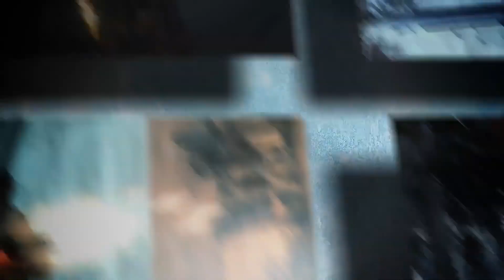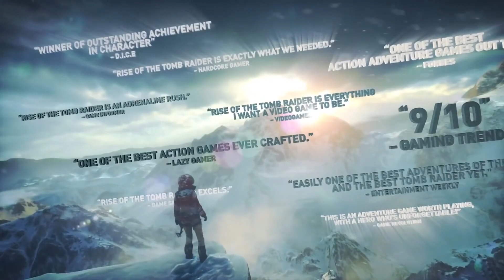RISE OF THE TOMB RAIDER 20 Year Celebration Launch Trailer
P.S. Be sure to follow my other YouTube channel for fitness:  @iamhumblelion